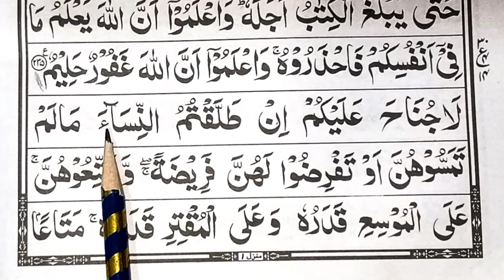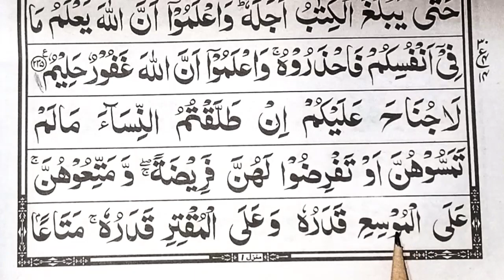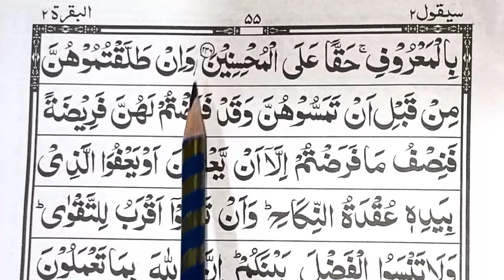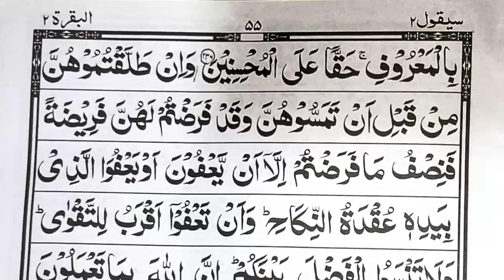Surah Al Baqarah word by word with Tajweed |Learn to Read Quran | Surah Al-Baqarah [Verses 236]